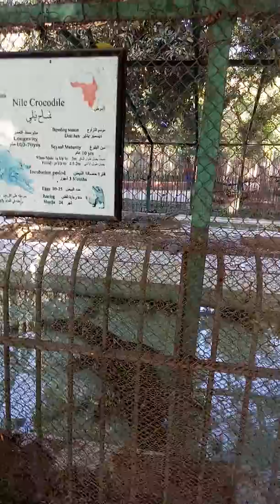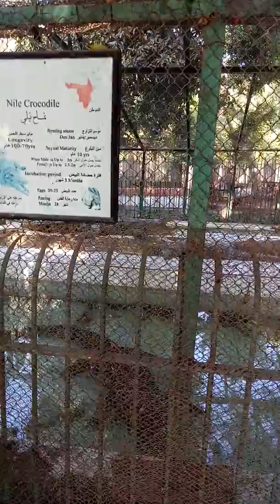تمساح عامل نفسة تمثال بحديقة حيوان الجيزة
المكان حديقة حيوانات الجيزه في جمهوريه مصر  العربية .الحيوان تمساح النيل هو تمساح أفريقي و يعتبر ثاني الزواحف المتبقية في العالم كبراً، بعد تمساح المياه المالحة. و ينتشر تمساح النيل في نطاق واسع من أنحاء أفريقيا جنوب الصحراء الكبرىطول تمساح النيل يقع بين 4.1 متر (13 قدم) إلى 5 أمتار (16 قدم)، ويزن حوالي 410 كجم (900 رطل).[4] ومع ذلك، فان العثور على عينات أضخم يصل طولها إلى 6.1 متر (20 قدم) وتزن حوالى 900 كجم (2,000 رطل) ليس نادراً.[5] ويغطى جسم التمساح جلد حرشفي سميك مدرع بكثافة. هو تمساح مفترس تمساح النيل هو واحد من أنواع التماسيح الأكثر خطورة وهو مسؤول عن مئات الوفيات من البشر كل عام. وهو نوع شائع من التمساح وغير معرض لخطر الانفراض.The Nile crocodile (Crocodylus niloticus) is an African crocodile, the largest freshwater predator in Africa, and may be considered the second largest extant reptile in the world, after the saltwater crocodile (Crocodylus porosus).[2] The Nile crocodile is quite widespread throughout Sub-Saharan Africa, occurring mostly in the central, eastern, and southern regions of the continent and lives in different types of aquatic environments such as lakes, rivers and marshlands.[3] Although capable of living in saline environments, this species is rarely found in saltwater, but occasionally inhabits deltas and brackish lakes. The range of this species once stretched northward throughout the Nile, as far north as the Nile delta. On average, the adult male Nile crocodile is between 3.5 and 5 m (11 ft 6 in and 16 ft 5 in) in length and weighs 225 to 750 kg (500 to 1,650 lb).[4][5][6][7][8] However, specimens exceeding 6 m (20 ft) in length and weighing up to 1,100 kg (2,400 lb) have been recorded.[2][4][9][10][11] Sexual dimorphism is prevalent, and females are usually about 30% smaller than males.[4] They have thick scaly skin that is heavily armored.